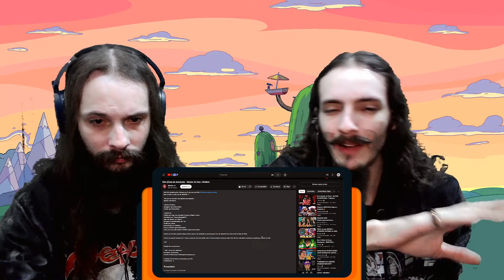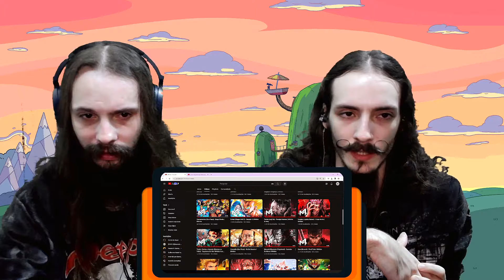Finn (Hora de Aventura) - Mundo De Ooo | @M4rkim | [REACT/ANÁLISE]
Eae, Clã! O Ricardo e o Renato reagiram a música "Finn (Hora de Aventura) - Mundo De Ooo" do @M4rkim